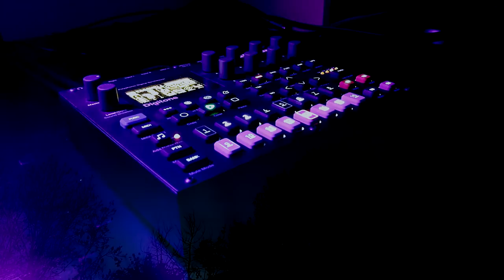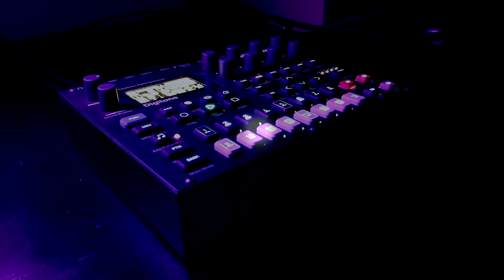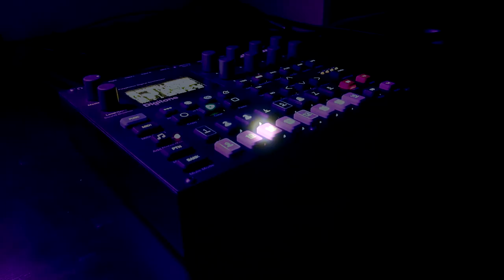Elektron Digitone Ambient Minijam - 2019-05-16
I wanted to experiment with the idea of emergent music with this jam. I kept my patterns very sparse and arranged the conditional trigs on the Digitone's sequencer so that it was unlikely that the exact same clusters of steps would line up more than once. Once I had arranged everything, I mostly just sat back and let the music unfold. Also in this jam I experimented with the use of micro-timings at a very low BPM, which let notes "tumble" over one another in ways I found interesting.

I'd also be lying if I said that this jam wasn't at least in part influenced by the fact that I've been listening to a lot of Eno recently...